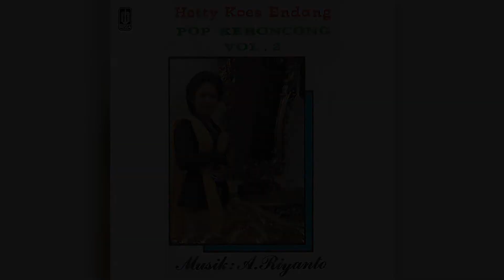Hetty Koes Endang - Lg. Telaga Sarangan (Official Karaoke Video)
Karaoke video by Hetty Koes Endang "Lg. Telaga Sarangan"
Cipt. Ismanto